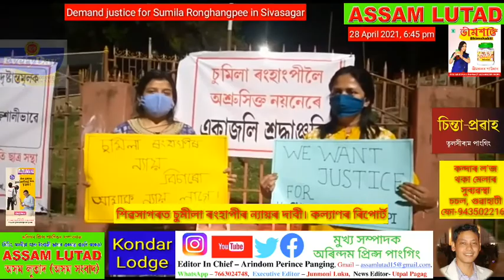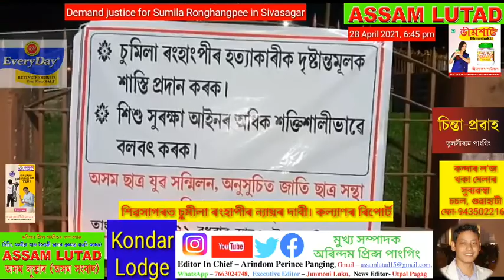Demand justice for Sumila Ronghangpi চুমিলা ৰংহাপীৰ ন্যায়ৰ দাবী শিৱসাগৰত। অসম উত্তাল